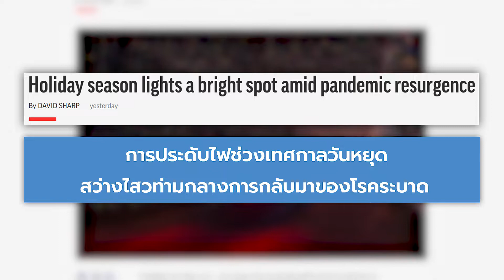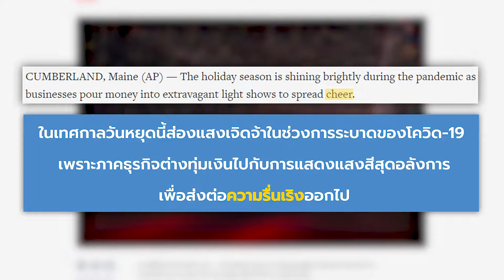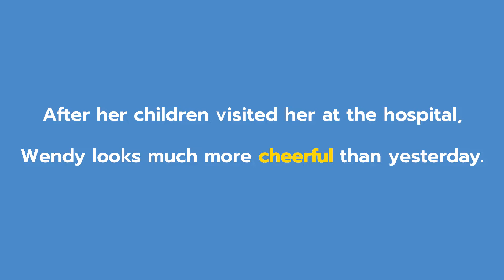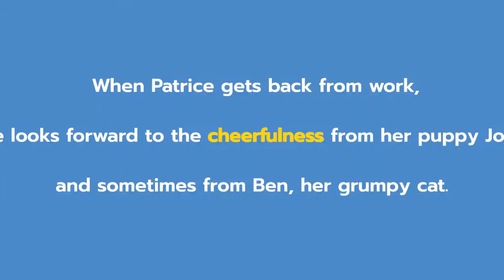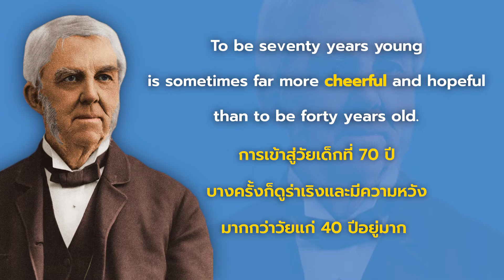เรียนภาษาอังกฤษกับ Newsy Vocab คำในข่าว Ep.77 คำศัพท์เกี่ยวกับ ‘Cheer’ มีคำว่าอะไรบ้าง?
✏📚📝เรียนภาษาอังกฤษกับ Newsy Vocab คำในข่าว สัปดาห์นี้
คำศัพท์เกี่ยวกับ ‘Cheer’ มีคำว่าอะไรบ้าง?
อ่านบทความคำในข่าวนี้ได้ที่